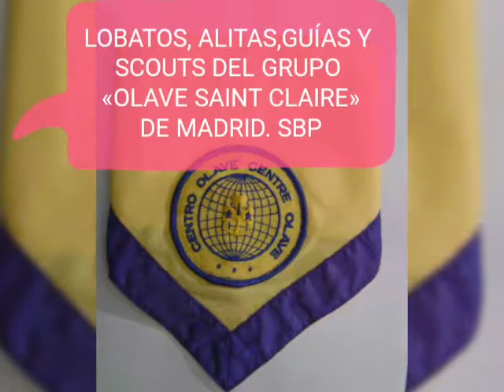GRUPO SCOUT OLAVE SAINT CLAIRE DE MADRID SBP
SCOUTS BADEN POWELL DE ESPAÑA